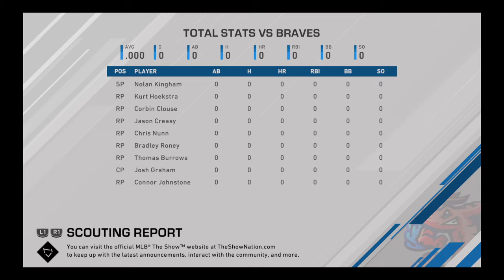AA Debut for the Jumbo Shrimp | MLB The Show 20 | Road To The Show Ep 3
Welcome to the WoRlD of Juice gaming channel where I just mess around playing games that I love with my friends. I play GTA, Fortnite, Madden, 2K, FIFA, MLB the Show, and whatever else I like. I hope you all enjoy, and remember, Stay Juicy my friends!!